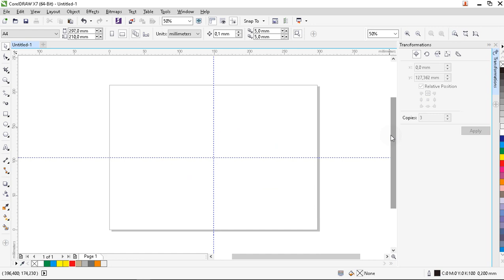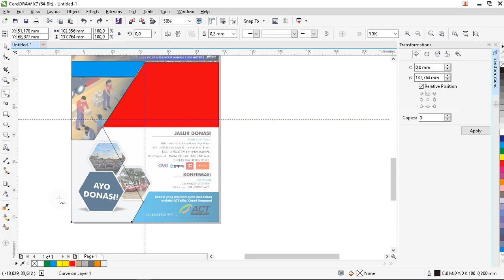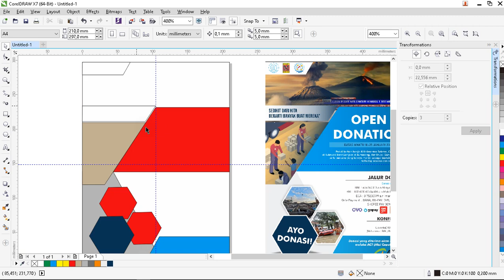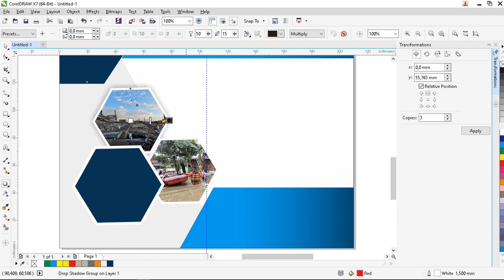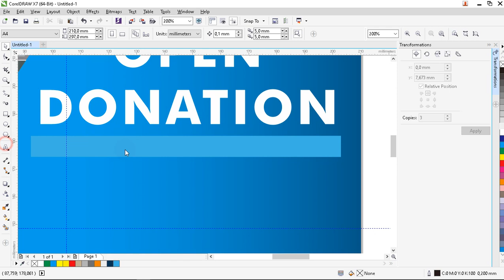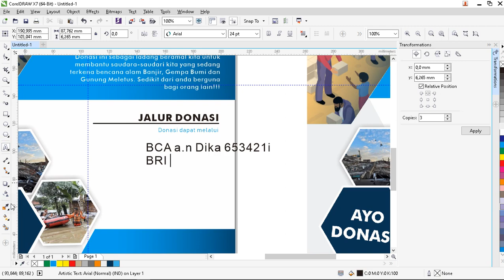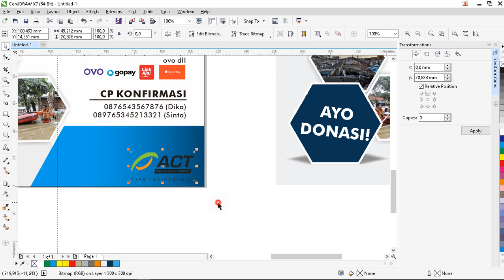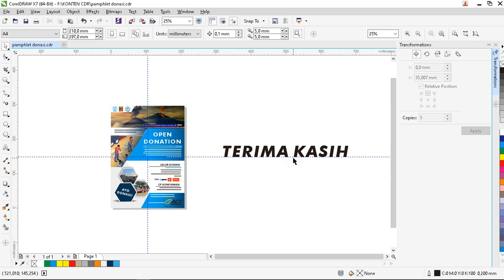CARA BIKIN PAMPHLET PRAKTIS- COREL DRAWx7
Kompresi UNS berbagi ilmu
Berikut tutorial membuat pamphlet dengan praktis dan mudah.
Memainkan imajinasi dan relax adalah kunci membuat hasil design yang bagus dan baik.